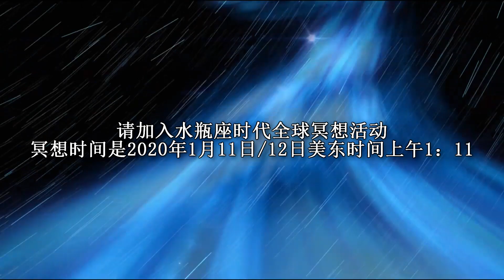(Chinese Simplified) 水瓶座时代冥想宣传视频432Hz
冥想指南：

1. 用自己习惯的方式放松身心灵

2. 用意念宣告:我要用这次的冥想带领全人类进入水瓶座时代

3. 观想宇宙中央太阳发出一道洁白明亮的光柱。光柱发送到全宇宙内所有银河系的银河中央太阳。观想洁白明亮的光柱进入本银河系的银河中央太阳，穿过整个银河系，穿过太阳系，连结太阳系内所有的光之存有，穿过地表世界上所有的众生，穿过自己的身体，进入地球的中心

4. 观想洁白明亮的圣光转化地球上所有残存的黑暗，弭平所有不公平的差别待遇、消除所有的贫穷并且为全人类带来丰盛。观想宇宙迈入水瓶座时代的浩瀚循环，为地球上所有的众生带来纯净的圣光、大爱和幸福